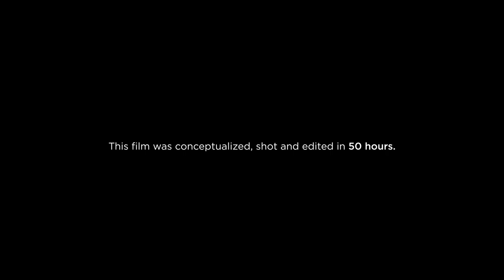Republic of Jhangistan | Short Film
Bittu, a wannabe social media influencer, finds himself obsessed with the popular app Jhang. Republic of Jhangistan is about the choices Bittu makes while in pursuit of achieving popularity and it's interpretations and misinterpretations by our society.

Director - Editor: Viddesh Gharpure
Writer: Rishabh Shukla
Cinematographer: Aniket Mishra
Production: Adarsh Mishra and Dev Paliwal
BTS: Nishad Kale

Cast:
Vaibhav Singh - Bittu
Omkar Kshirsagar - Shaunty Bhai
Sanjog Kherkar - News Anchor
Deepali Tekam - Panelist 1
Jay Gala - Panelist 2
Sarang Gupta - Panelist 3
Dev Paliwal - Bittu's Friend 1
Rishabh Shukla - Bittu's Friend 2
Anjali Singh
Pramod Singh